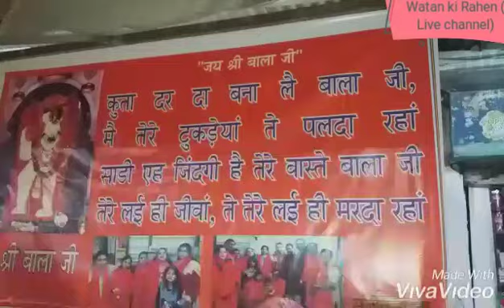(Watan ki Rahen)जय श्री बालाजी सेवा संस्था मंडी रोड की तरफ से हर साल की तरह इस साल भी 151किलो....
(Watan ki Rahen)जय श्री बालाजी सेवा संस्था मंडी रोड की तरफ से हर साल की तरह इस साल भी 151 किलो के लड्डू का भोग श्री बालाजी महाराज को लगाया जाएगा इस मौके पर संजीव गुप्ता, नीरज गुप्ता, अवतार पम्मा, अजय, योगेश अग्रवाल, सरबजीत संधु, गुरदीप कंग इत्यादि उपस्थित हुए. (pinka video)